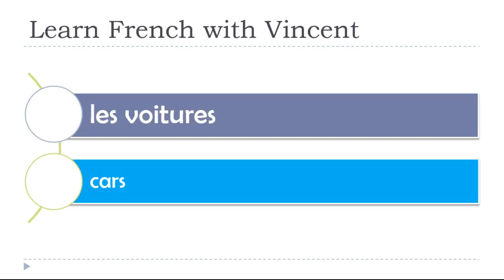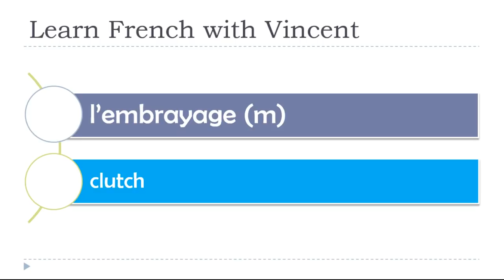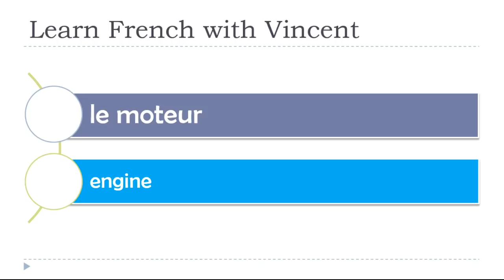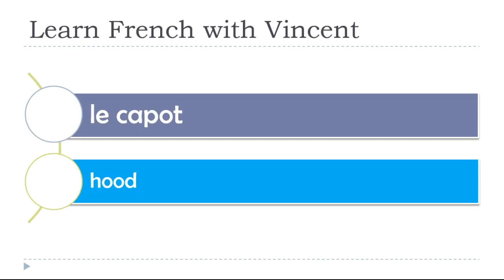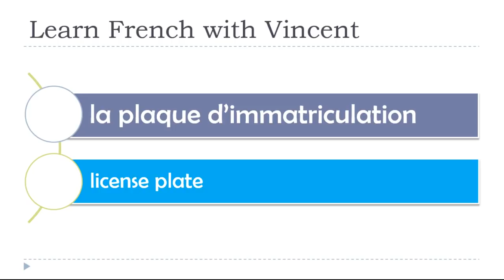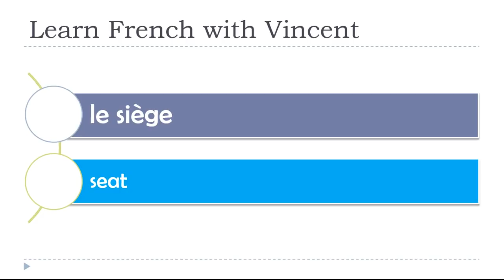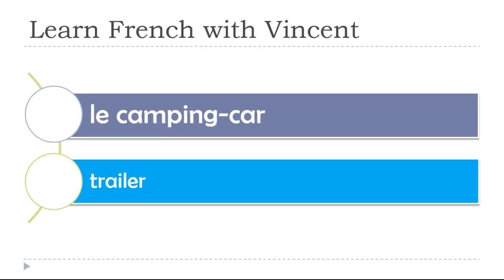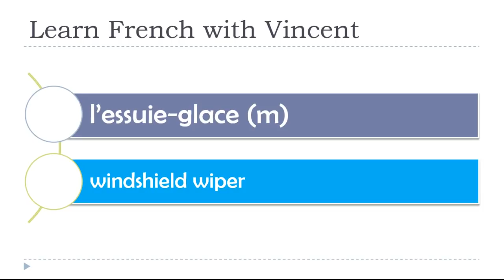Learn French vocabulary # Cars